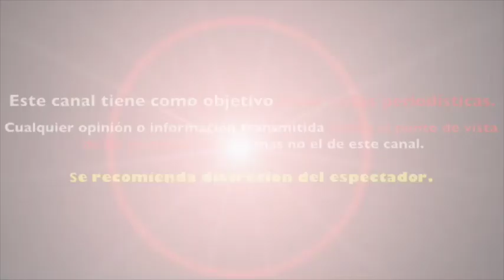POLÉMICA SHAKIRA deja al DESCUBIERTO POSIBLE EMBARAZO